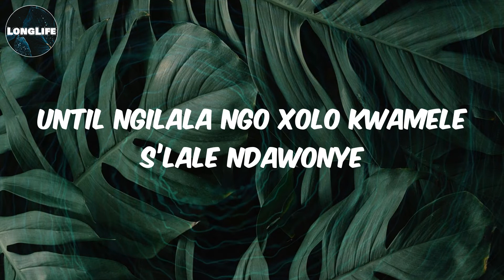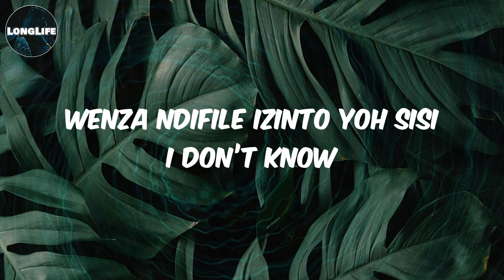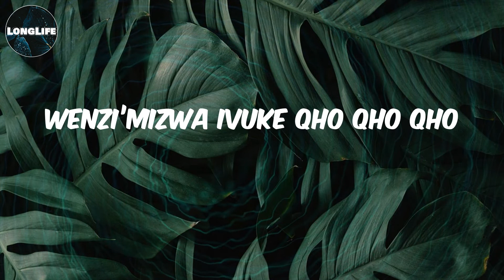Lebza TheVillain - (Lyrics) Sosha (feat. Sino Msolo & Toss)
Lyrics Sosha:
Uyisosha lam dali wena oko
Wenzi’mizwa ivuke qho qho qho
Wenza ndifile izinto yoh sisi I don’t know
Uyisosha lam ke, muntuza wam yoh
Uyisosha lam sisi wena oko
Uyisosha lam ke
Muntuza wam yo
Sosha, sosha, sosha, sosha
Sosha, sosha, sosha ay yah sosha
Until ngilala ngo xolo kwamele s’lale ndawonye
Impilo imfisha for uk’yeka i minute indlule ngingak’boni
Noma ngik’bambe sihleke , s’khulume I hope uyang’thola
You are my pillar bes’phila saam angiy’lutho bow’ngekho
Ngisak’thanda namanje khohlwa ngokwenzekile
Ng’hlanganisa indandatho ney’nkomo eziza kini
Khumbula okuhle esakwenza , okwa yenza impilo ibe lula
Sakwaz'ukdlula ney’nhlungu zey’mpilo zethu together
Amapillar bes’phila sam angiy’lutho bow’ngekho
Sakwaz'ukdlula ney’nhlungu zey’mpilo zethu together, Toss
Uyisosha lam ke
Muntuza wam yooo
Uyisosha lam ke
Muntuza wam yo
(One more time)
Wenza ndifile izinto yooh sisi I don’t know
Uyisosha lam ke
Muntuza wam yo
Ulisosha lam sisi wena oko
Uyisosha lam ke
Muntuza wam yoh